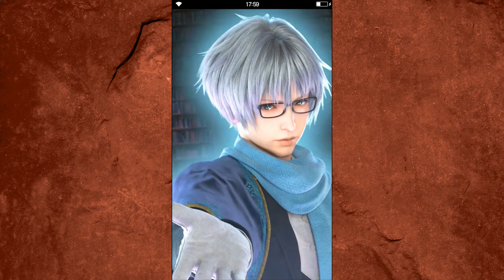AWAKENED RAIN TANK SHOWCASE VS MALBORO | Trance Terra, Lid, Nichol, Marie | FFBE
AWAKENED RAIN! Ah now this is a unit I've been excited to try out, and my luck holds out again! I've just got one, but that's good enough for now!

Of course I had to take him against one of the toughest tank checks in FFBE, so here's how he did! I could have built him much tankier, but I wanted to build him as more of a counter tank for LB crystal generation. Black Belt and the magic headband were must-picks for this fight, and combined with Tomb Raider he just wouldn't stop countering! It was a lot of fun!

What would you guys like to see next? I'm contemplating a complete guide for Awakened Rain, and possibly Mediena. What do you think?